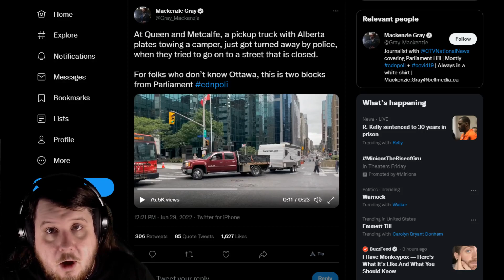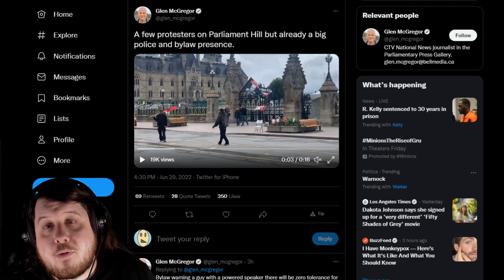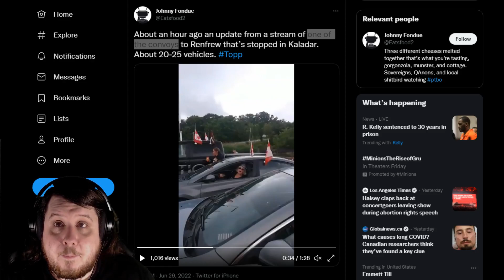The 1776 Restoration Movement Wishes They Could Accomplish What Canada Has Day 1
A Canada Day protest is starting in Canada and on day one they have completely out performed the 1776 Restoration Movement. I am not saying they are successful but their successes beat out what 1776 did in a whole month.